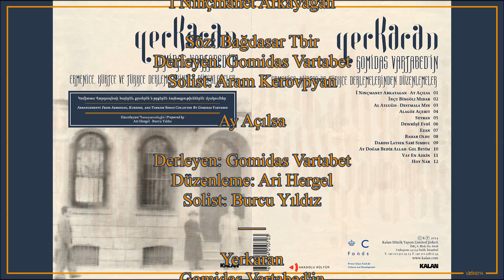01 I Nınçmanet Arkayagan - Ay Açılsa / Yerkaran, 2014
01

I Nınçmanet Arkayagan
Söz: Bağdasar Tbir
Derleme: Gomidas Vartabed
Solist: Aram Kerovpyan

Ay Açılsa
Derleme: Gomidas Vartabed
Düzenleme: Ari Hergel
Solist: Burcu Yıldız

Yerkaran / Gomidas Vartabed'in
Ermenice, Kürtçe ve Türkçe Derlemelerinden Düzenlemeler, 2014
albümünden...

Ari Hergel ve Burcu Yıldız tarafından hazırlanan YERKARAN albümünün repertuvarı, Gomidas Vartabed'in on dokuzuncu yüzyıl sonu ve yirminci yüzyıl başında Osmanlı ve Rus İmparatorlukları topraklarında yaşayan çeşitli kaynak kişilerden ve yazılı kaynaklardan derlemiş olduğu binlerce şarkı içinden seçildi.

KALAN Müzik'ten yayınlanan albüm, Gomidas Vartabed'in derlemiş olduğu şarkıların üslup ve dil çeşitliliğine dikkat çekiyor ve çoğu daha önce hiç kayda alınmamış Ermenice, Kürtçe ve Türkçe derlemelerin icralarından oluşuyor.

YERKARAN, Kütahyalı müzisyen, derlemeci, besteci, şef ve müzikolog Gomidas Vartabed'in geride bıraktığı çokdilli müzikal mirası yüzyıl önce donmuş bir repertuar olmaktan çıkarıp yeni paylaşımlara vesile oluyor. Albüm Aram Kerovpyan, Ara Dinkjian, Norayr Kardashian, Ashugh Bingyol, Aytekin Ataş, Şevval Sam, Levent Güneş, Murat İçlinalça, Tatyana Bostan, Sami Dural ve Ali Tekbaş gibi Türkiye'den, Ermenistan'dan, Fransa'dan ve Amerika'dan çeşitli sanatçıların icralarını içeriyor. Albümün kitapçığında Türkçe, Ermenice ve İngilizce metinler, şarkı sözleri ve çevirilerinin yanı sıra arşiv niteliğinde görseller de yer alıyor.

YERKARAN- Gomidas Vartabed'in Ermenice, Kürtçe ve Türkçe Derlemelerinden Düzenlemeler albümü Resounding Gomidas' Legacy projesi kapsamında  Prince Claus Fund, KALAN Müzik ve Anadolu Kültür desteğiyle gerçekleşti. Projenin ikinci ürünü olan, Gomidas Vartabed'in akademik çalışmalarına, müzikal faaliyetlerinin belge ve tanıklıklarına ve albümde icra edilen şarkıların notalarına yer verilen kitap ise Birzamanlar Yayıncılık'tan yakın zamanda yayınlanacak.